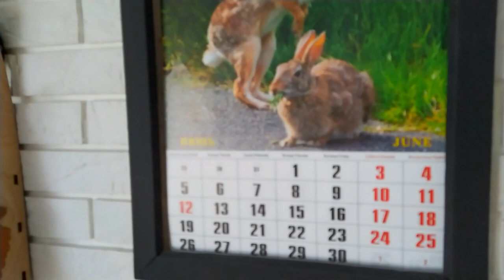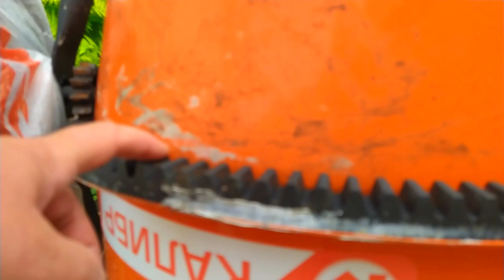Наш теплый цоколь и теплый дом Своими руками ЕленаСитникова